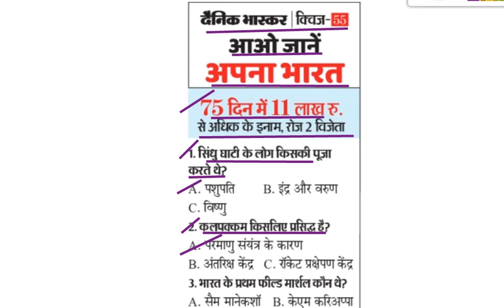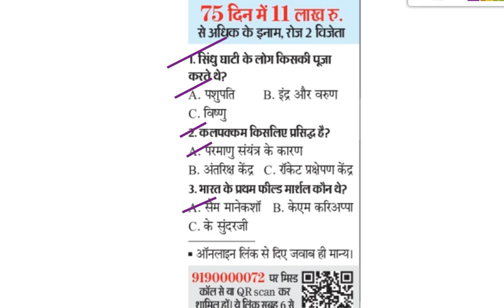Dainik Bhaskar Quiz number 55 answer || dainik bhaskar quiz 09 October answer || दैनिक भास्कर क्विज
09 October Quiz Link 👇:-

09 October 2021, क्विज - 55 के Questions.

1.   सिंधु घाटी के लोग किसकी पूजा करते थे?

2. कलपक्कम किसलिए प्रसिद्ध है?

3. भारत के प्रथम फील्ड मार्शल कौन थे?